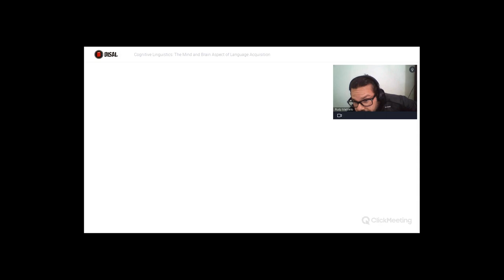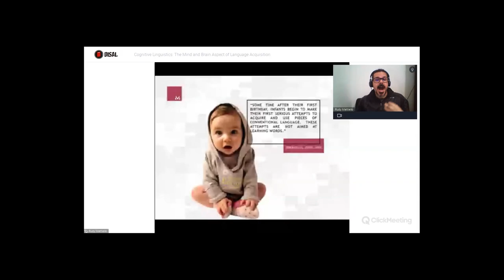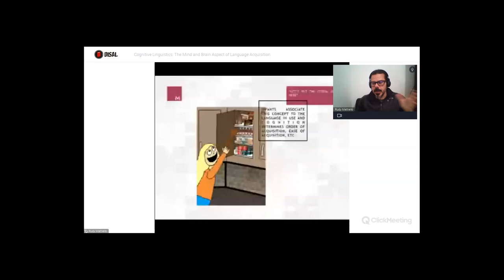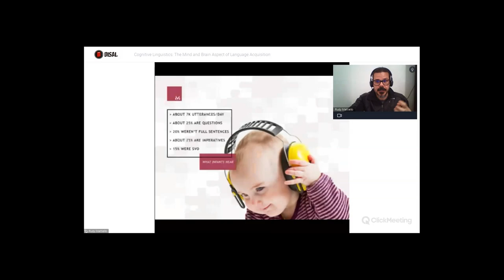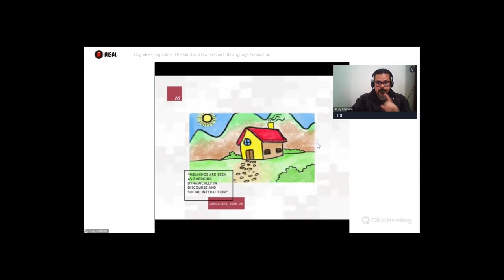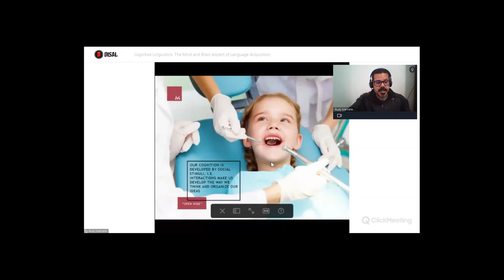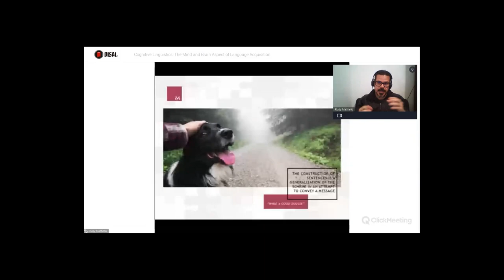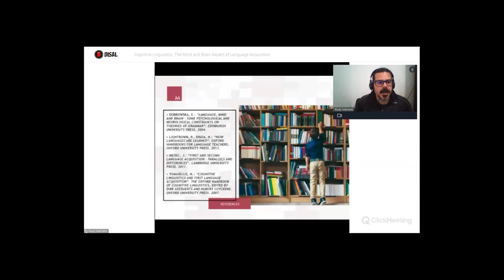Cognitive Linguistics: The Mind and Brain Aspect of Language Acquisition - Rodolfo Mattiello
Language is a communicative tool that is constructed based on social interactions triggering, then, our higher functions.

Cognition then is responsible for the comprehension of the language we are exposed to, for the generalization of new constructions and understanding of the propositional aspects of the language.

Usage of language is the origin of grammar constructions and exposure to prefabricated language accounts for the model that infants hear. In this webinar we are going to explore the cognitive aspects of language acquisition when we discuss Michael Tomasello, Ewa Dabrowska, Ronald Langacker, Lightbown & Spada and many other cognitive linguists.